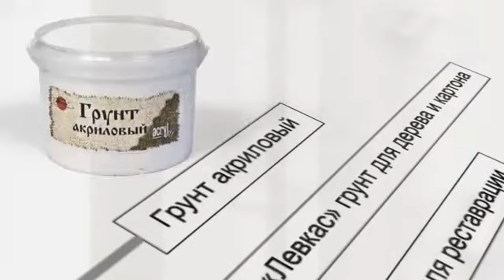Акриловый грунт "Акрил арт" от компании "Таир"